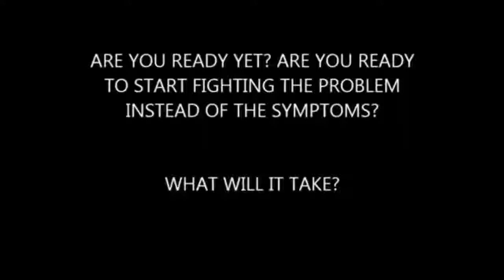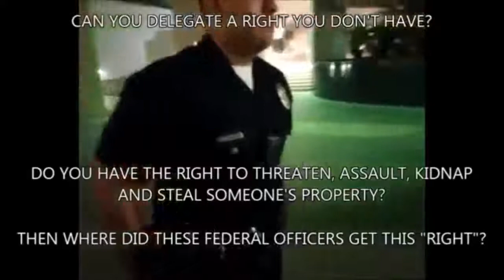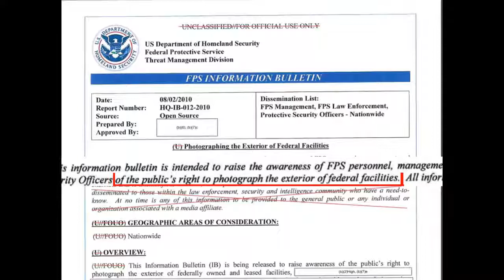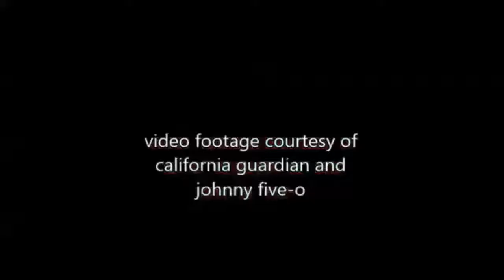Call to Action by Johhny Five 0 with 2010 homeland security memo about photography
Johnny Five O's vid with 2010 memo included in for proof of lawfulness of filming...dumbass cops and federal security guards.